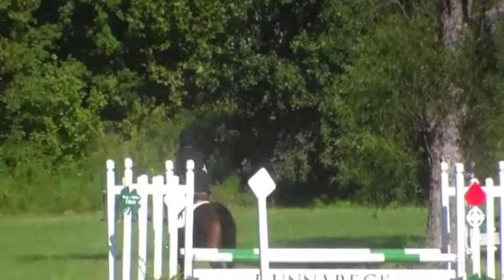My Fiammetta - Dunnabeck H.T. 2014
My Fiammetta going Novice at Dunnabeck H.T. 2014.